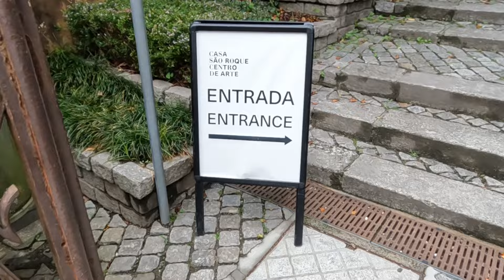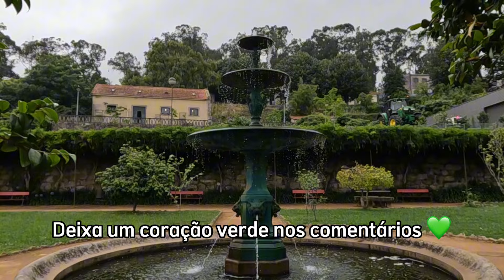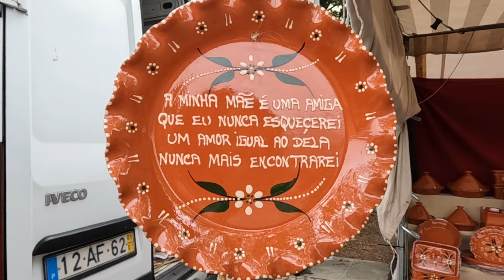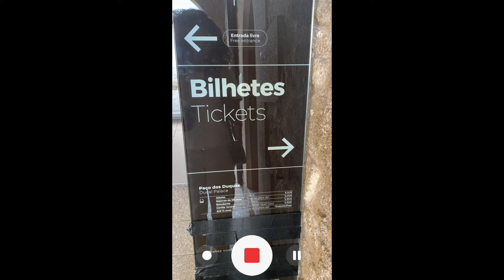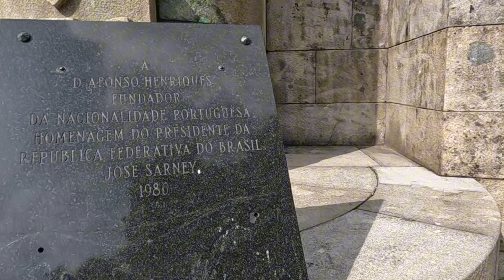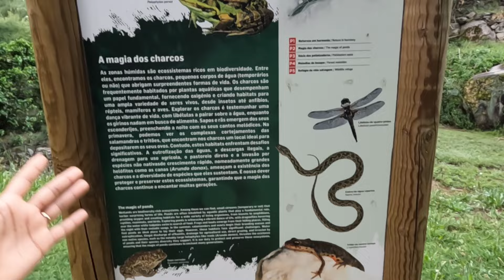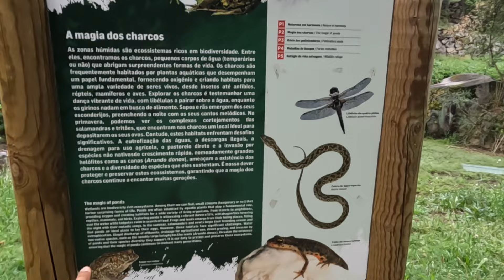Conhecendo Porto e Guimarães em 24 horas - Norte de Portugal 🇵🇹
Conhecendo lugares super bonitos no Porto e em Guimarães